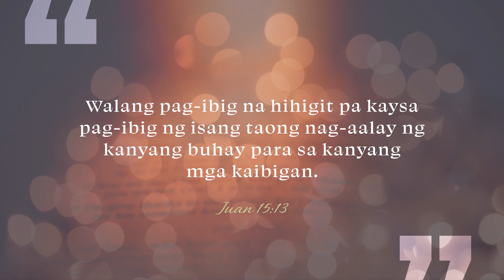CBN Asia | Kasaysayan at Kabayanihan | Tanglaw Devotional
Naaalala mo pa ba ang pangalan ng mga bayaning nagbuwis ng buhay para sa kalayaan ng ating bayan? Kahanga-hanga man ang ginawa nila para sa ating bansa, wala nang mas hihigit pa sa ginawa ni Hesus para sa buong mundo. Dahil sa Kaniyang pag-ibig para sa ating mga makasalanan, namatay Siya sa krus upang mabigyan tayo ng buhay na walang hanggan.

If you want to know more about how much Jesus loves you, watch this TanglawDevotion. 📖🌟

"Kasaysayan at Kabayanihan" written by Alma S. De Guzman